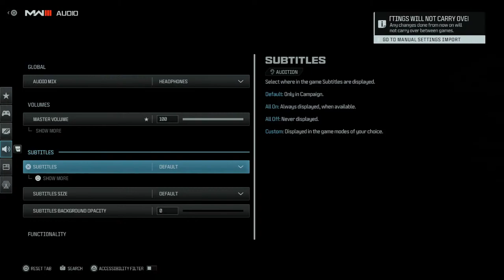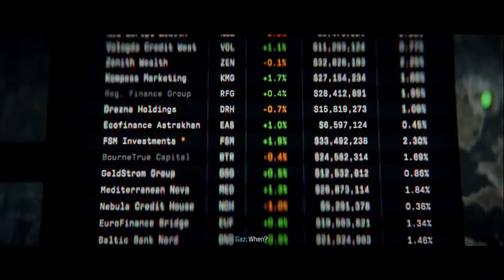call of duty mw3 part #3 (ps5)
if you want to tip me any money you can by this link and thank you so much if you do but you don't want to its ok.